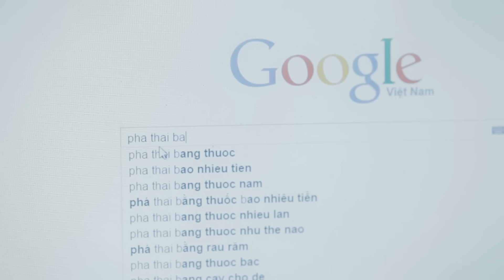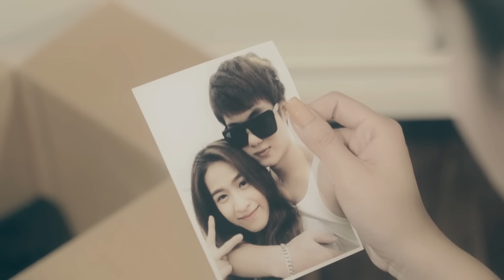EM LÀ ĐỂ YÊU - VÕ KIỀU VÂN (OFFICIAL MV) | Thật lòng em chỉ cần yêu mỗi anh mà thôi...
Follow me at:
@ VÕ KIỀU VÂN

© Bản quyền thuộc về ca sĩ: VÕ KIỀU VÂN